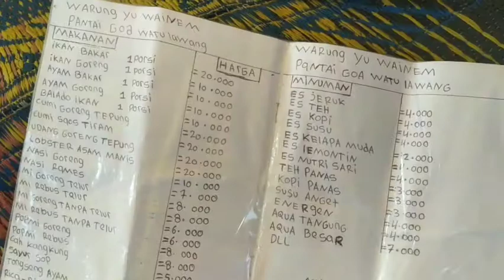WATULAWANG BEACH, JOGJA INDONESIA | Walking Video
"𝑨𝒏 𝒐𝒄𝒆𝒂𝒏 𝒃𝒓𝒆𝒆𝒛𝒆 𝒑𝒖𝒕𝒔 𝒂 𝒎𝒊𝒏𝒅 𝒂𝒕 𝒆𝒂𝒔𝒆."

WATU LAWANG BEACH / Pantai Watu Lawang
Gunungkidul, Yogyakarta
Indonesia

𝐑𝐞𝐭𝐫𝐢𝐛𝐮𝐭𝐢𝐨𝐧 𝐅𝐞𝐞
10k per person (when passing entrance gate)

𝐏𝐚𝐫𝐤𝐢𝐧𝐠 𝐅𝐞𝐞
around 10k per car

𝐅𝐚𝐜𝐢𝐥𝐢𝐭𝐲
- Restaurant
- Toilet

⚠️ PLEASE WATCH YOUR STEP AND BE CAREFUL OF SEA URCHINS